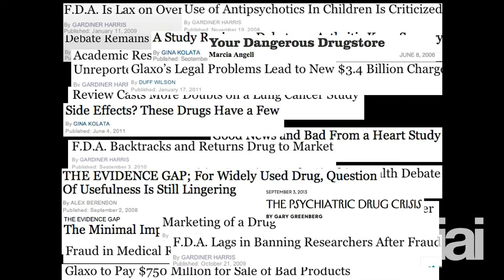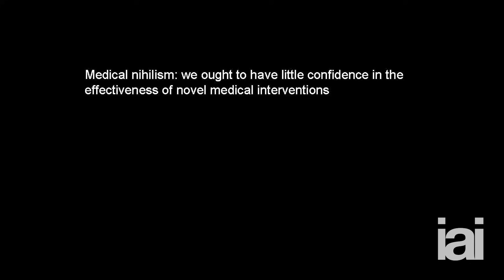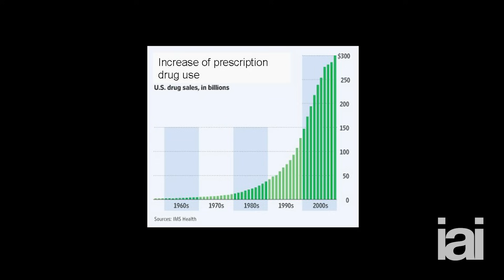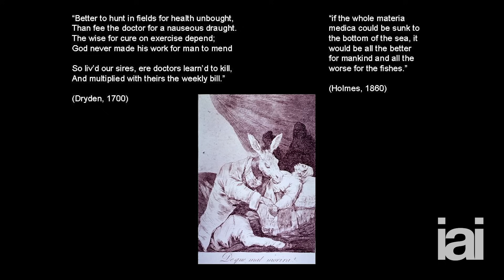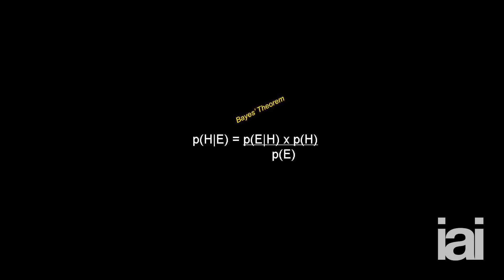Is Our Trust In Medicine Mistaken? | Full Talk | Jacob Stegenga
From flawed evidence to the frequency of failed medical interventions, is confidence in medicine mistaken?

Cambridge philosopher Jacob Stegenga makes the case.